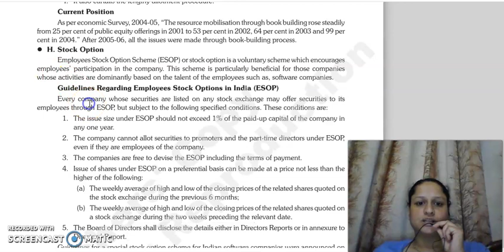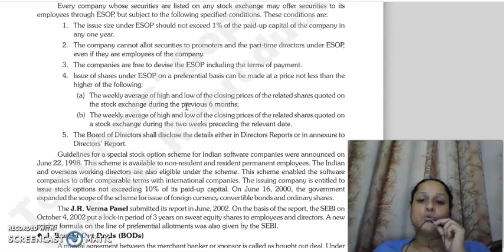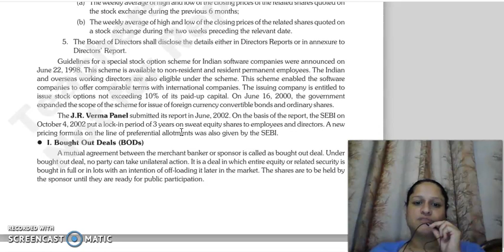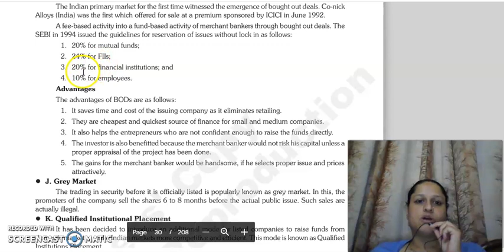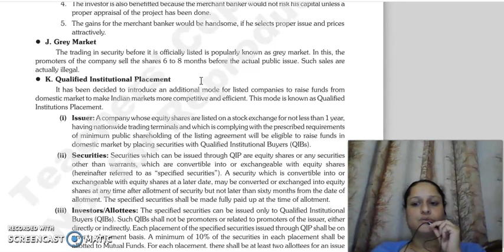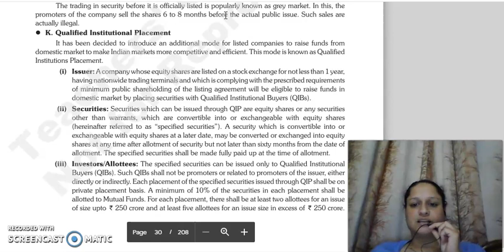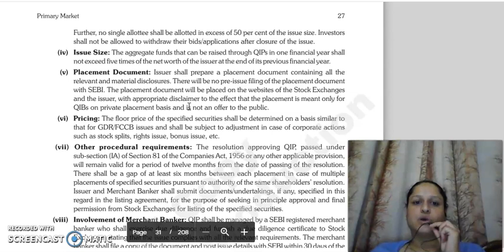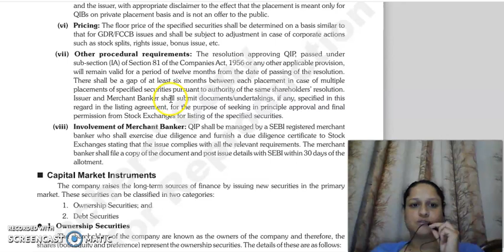FSM lecture, Methods of flotation of securities in NIM